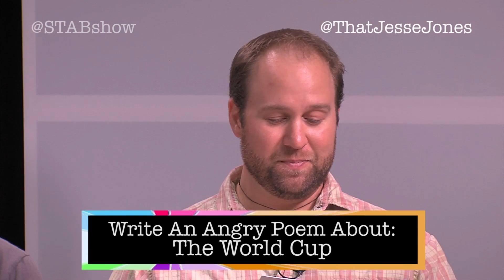Jesse Jones - The World Cup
"Write an Angry Poem About It"

Jesse Jones delivers something of a slightly slammish poem regarding the World Cup. And he did use his hands to write it.